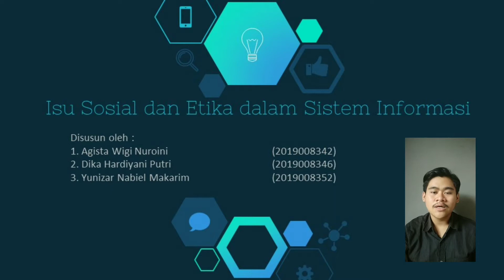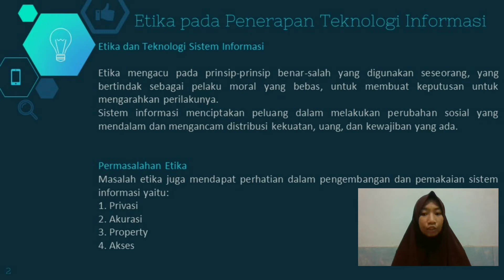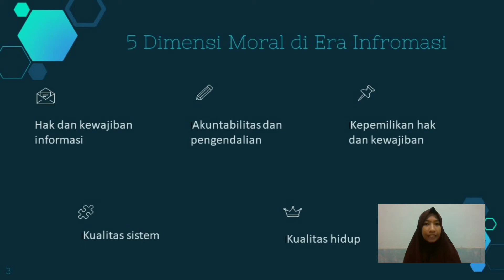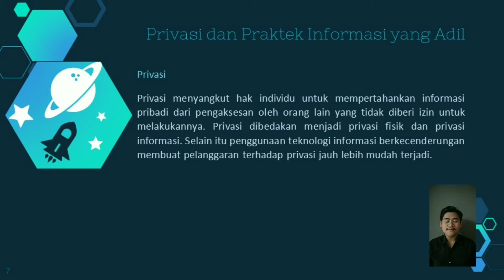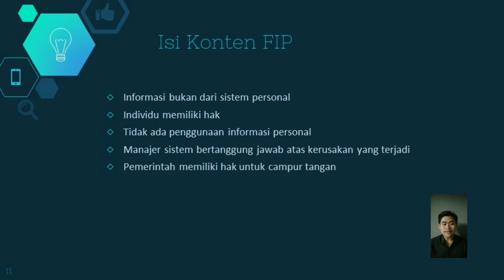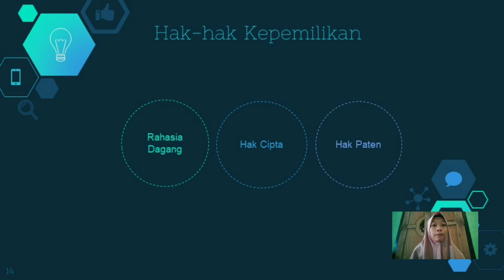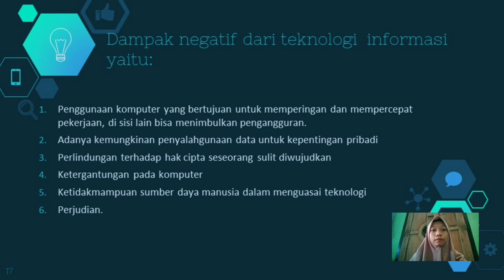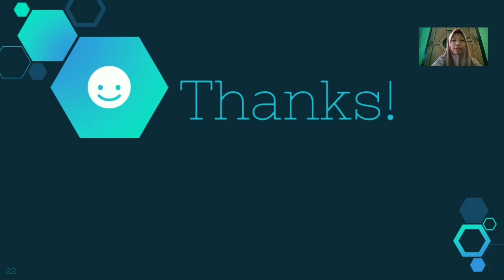Manajemen Informasi | Isu Sosial dan Etika dalam Sistem Informasi | Prodi Manajemen, UST Yogyakarta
Pada video ini kita akan membahas tentang Isu sosial dan etika dalam sistem, Etika penerapan teknologi informasi, Analisis etika, Pribadi dan praktek informasi yang adil , dan Dampak sistem informasi terhadap kualitas hidup. Video pembelajaran ini menjadi salah satu tugas Ujian Akhir Semester (UAS) dari Mata Kuliah Manajemen Informasi di Prodi Manajemen, Fakultas Ekonomi, Universitas Sarjanawiyata Tamansiswa Yogyakarta

Kelompok III
Nama Anggota
1. Agista Wigi Nuroini (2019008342)
2. Dika Hardiyani Putri (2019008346)
3. Yunizar Nabiel Makarim (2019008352)

Dosen Pengampu
M. Ahyar SL, S.E, M.M

Rombel : Manajemen A ( Reguler) Tahun 2021

Hastag